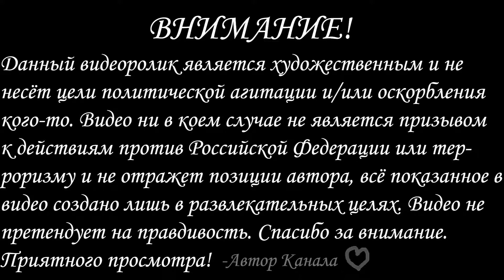Альтернативный распад России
Это видео-клон

ВНИМАНИЕ! Всё показанное в видеоролике это лишь фантазия автора и художество, видео не предназначено для оскорбления кого-либо и не призывает к неким действиями.